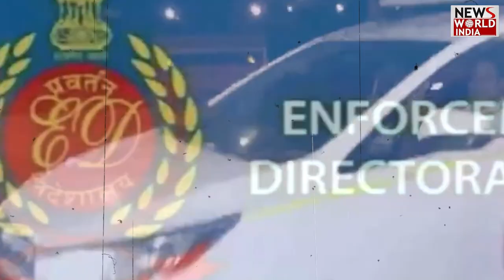फिर से फंसे ‘केजरीवाल’ | KEJRIWAL | AAM ADMI PARTY | ED | DELHI CM